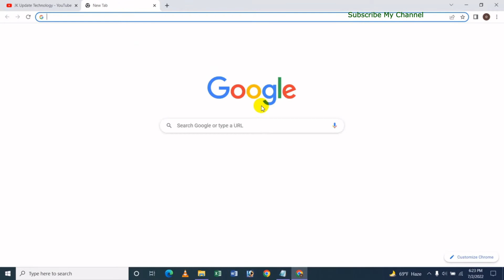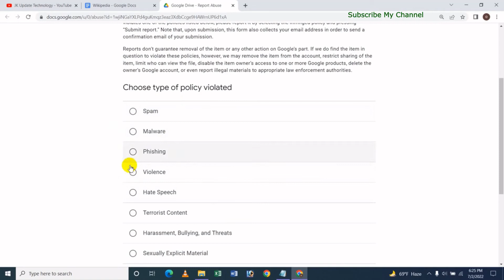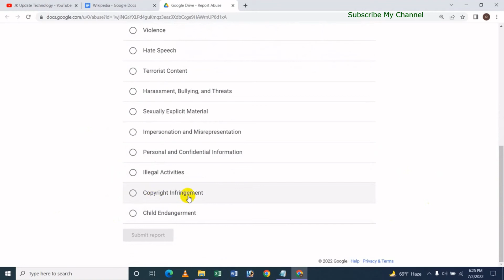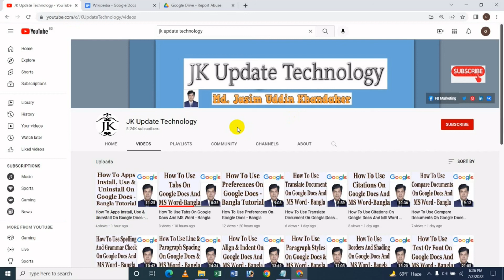How To Report Abuse On Google Docs - Bangla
In this video's I will show How To Report Abuse On Google Docs Bangla Tutorial.